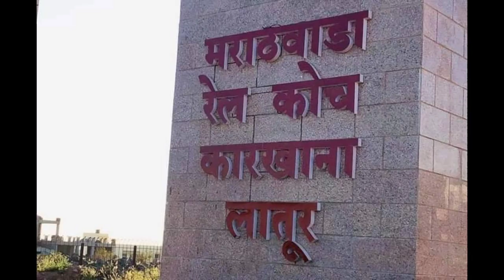मराठवाड़ा रेल कोच फैक्टरी! विपरीत परिस्थितियों में स्थापित संस्थान ने उत्पादित किया प्रथम कोच शैल